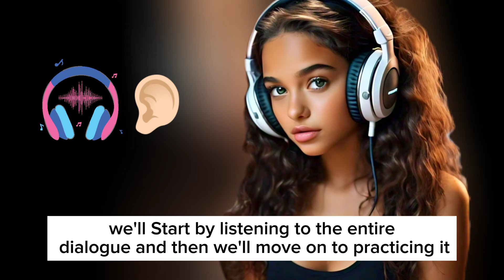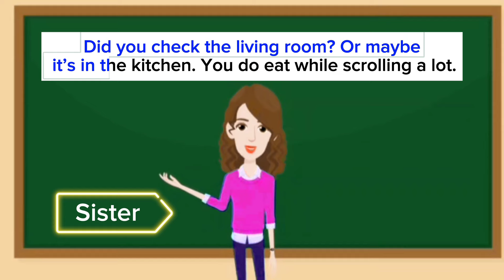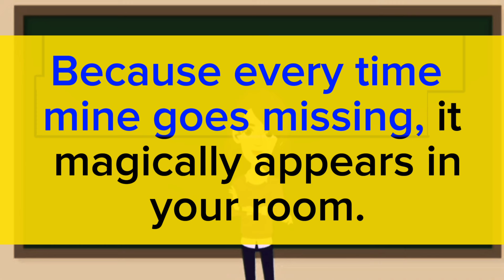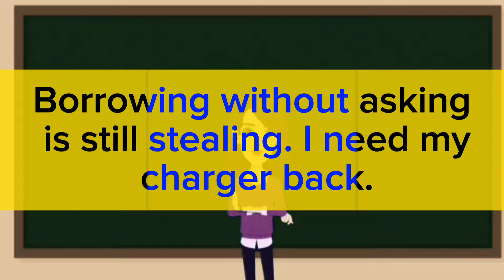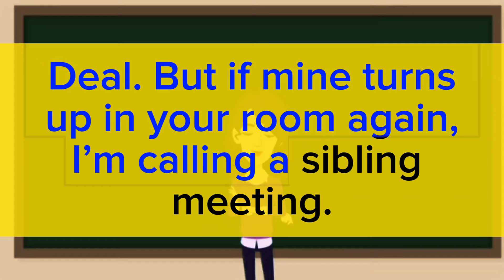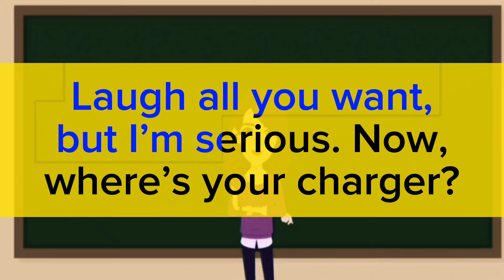Speak english with me Day#112 | Conversation between Brother and Sister Conversation in English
Boost Your English Speaking Skills | Interactive Practice Session | Verbal Voyage with Misbah Khalid

Looking for hands-on English speaking practice? Join Verbal Voyage with Misbah Khalid for an engaging session dedicated to practicing spoken English! In this video, participate in live speaking exercises, conversation drills, and practical tips to enhance your fluency and confidence in English communication.

🎙️ What to Expect:
•Interactive speaking exercises for real-time practice
•Tips to overcome hesitation and improve pronunciation
•Engaging prompts for varied conversation topics
•Live demonstration of effective speaking techniques

🌐 Whether you're a beginner or seeking to refine your speaking abilities, this session offers a supportive environment to sharpen your English-speaking skills.

Share your thoughts and progress in the comments below.

Let's embark on this verbal voyage together! Happy speaking! 🗣️✨

speak english with Shivangi
speak english with ai
speak english
learn english
english conversation
how to speak english fluently
talk english with me
american english
fast english
english pronunciation
speak fluent english
verbal voyage with misbah khalid